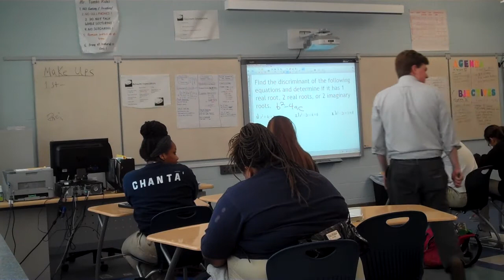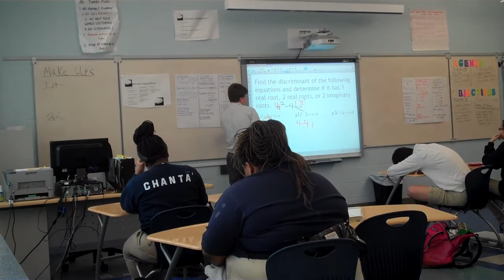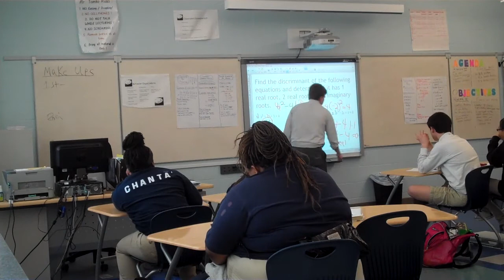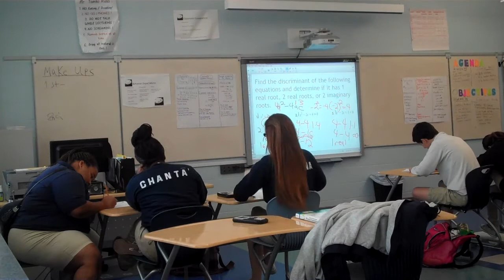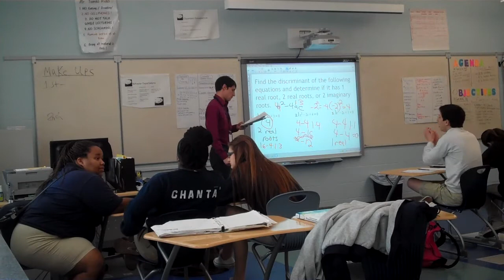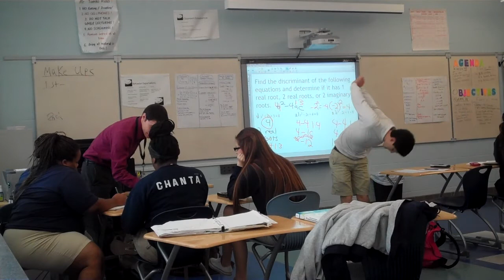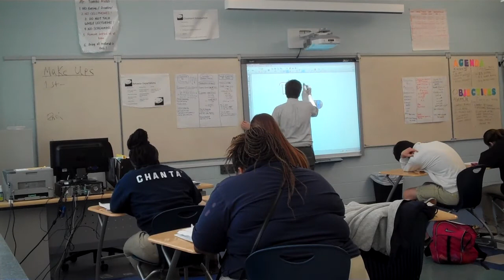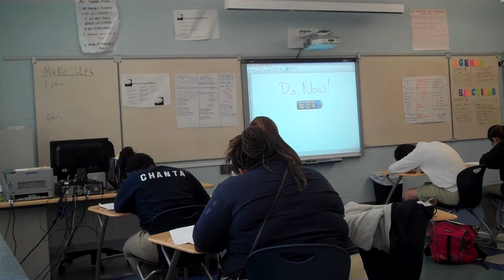teaching in plaq 002